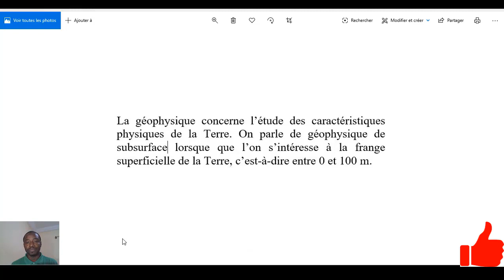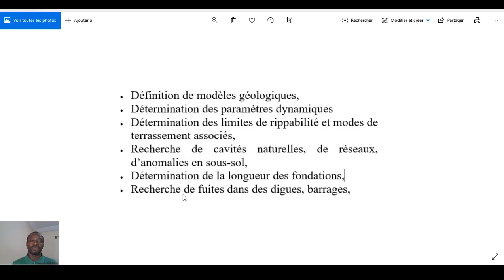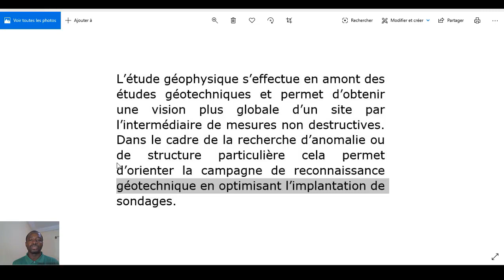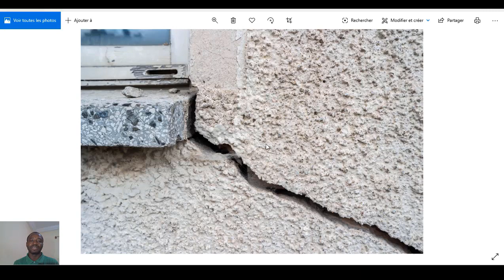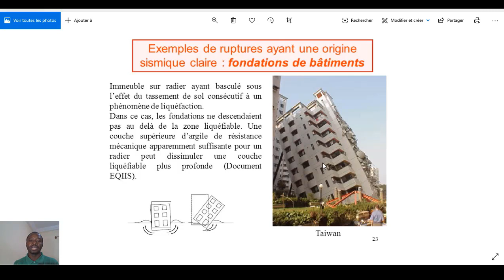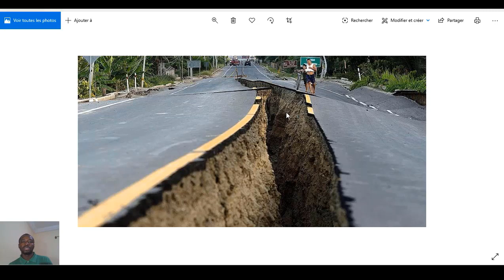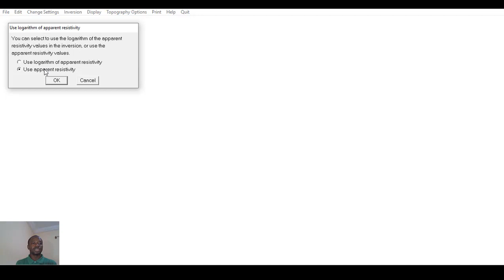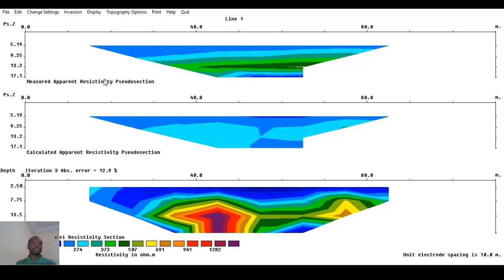# 6 Géophysique appliquée aux fondations "Tomographie"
Un modèle géophysique est un ensemble de représentations du sous-sol sous ses différents aspects (nature, répartition, propriétés des matériaux qui le constituent). Ces représentations prennent matériellement la forme de cartes, de coupes, de blocs diagrammes, de coupes de sondages, de textes ou même de maquettes.

Le but de la géophysique est de l’améliorer, de le rendre fiable, précis, le plus complet possible afin de permettre une conception de l’ouvrage qui repose sur les données dont on a besoin et qui soient les plus sûres possible.